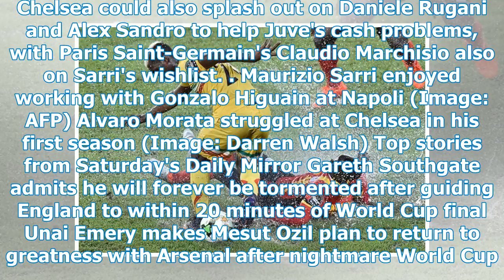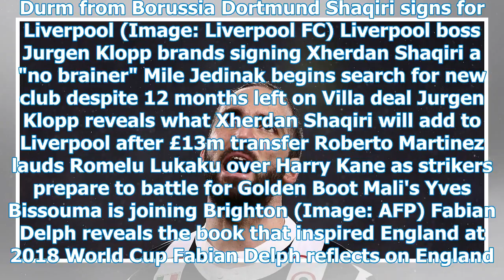Higuain decides to move to the Premier League as Juventus'